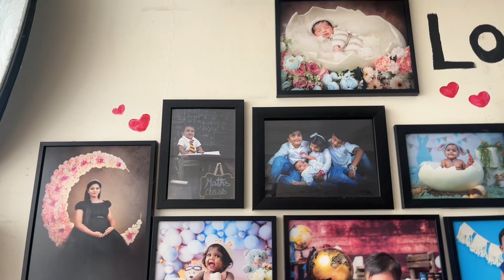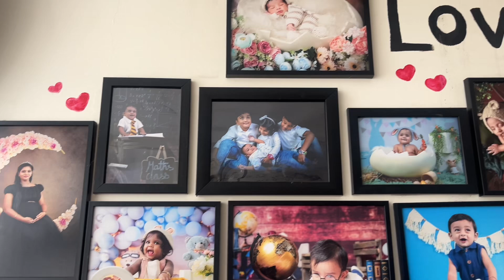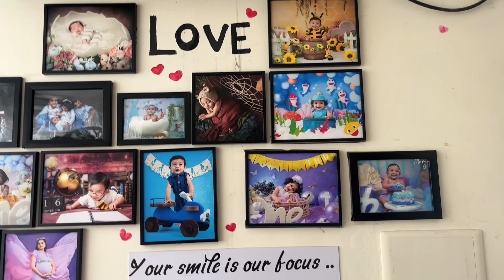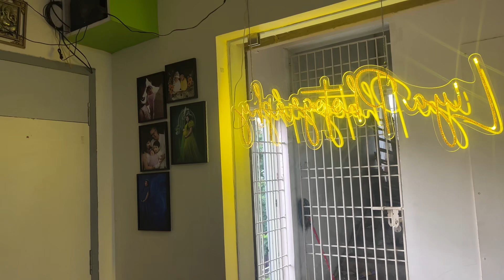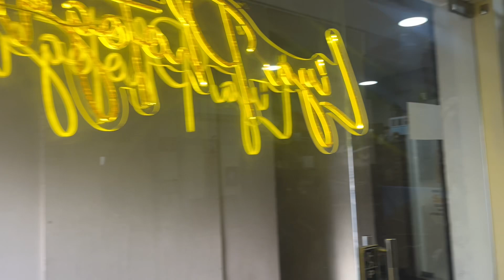Zero Investment Business idea in Tamil | Small business ideas Tamil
Best business to start with zero investment | Small business idea in Tamil | Low investment business idea in tamil | Baby shoot business idea | Maternity shoot business idea in tamil | New business idea in tamil